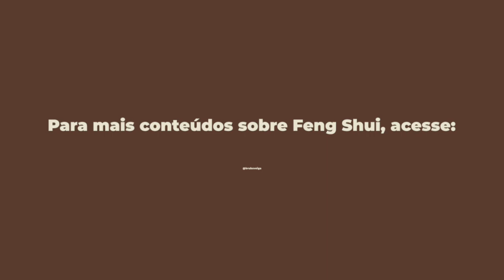A família dela não acreditava no Feng Shui até que ela harmonizou e veja o que aconteceu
Harmonize sua casa para atrair mais prosperidade, saúde e harmonia 🏡❤️

Segue abaixo o link para acessar a loja mais completa de Feng Shui.

E pra você que quer aprender a aplicar o baguá da sua casa e ter a minha validação, esse é o link do meu Curso Baguá Express por apenas R$29/mês: